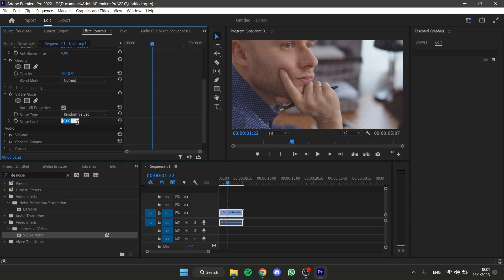How to Fix NOISY/GRAINY Video - Adobe Premiere Pro 2023 Tutorial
Whether you're a beginner or an experienced video editor, this video will show you the step-by-step process for eliminating noise and grain from your footage, so you can create a polished and professional-looking final product.

From using the noise reduction tool to adjusting the color balance, this tutorial will give you the skills you need to improve the quality of your videos and make them stand out.

So, if you want to know how to fix noisy and grainy videos in Adobe Premiere Pro, be sure to watch this tutorial!